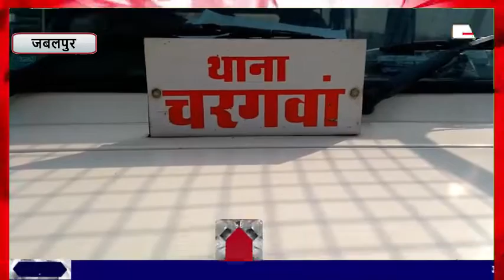रेत का अबैध उत्खनन में लगे ट्रेक्टर ट्राली पलटी...PBC NEWS 1 JAN